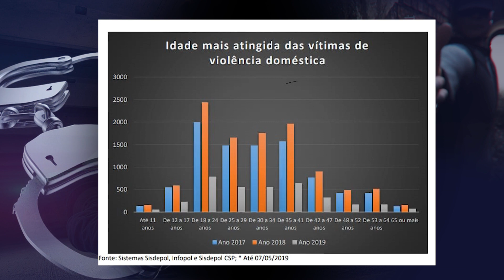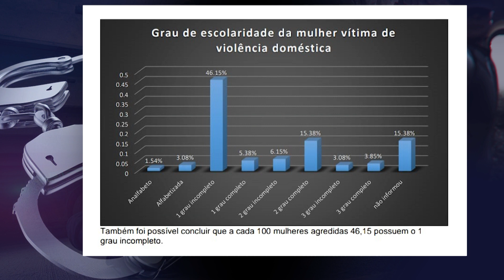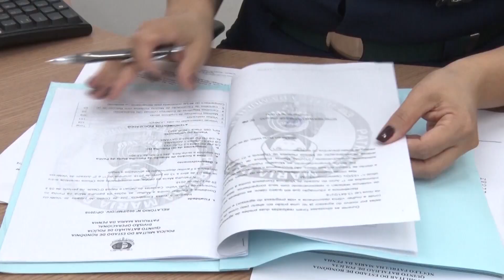Estudo apresenta perfil das mulheres vítimas de violência doméstica | Comando Policial | 17.10.19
Levantamento feito pela Secretaria de Segurança Pública de Rondônia mostra a quantidade de crimes contra a mulher registrados, de 2017 até Maio de 2019.